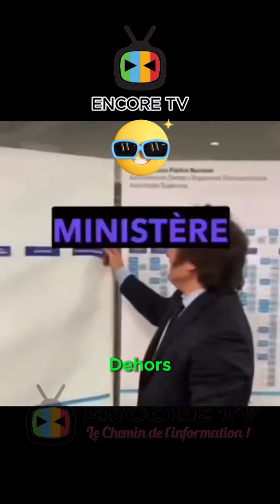🎙Javier Milei : Argentine : un nouveau président aux promesses chocs et aux « mains liées »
@EncoreTV 🗞️ 🎙Javier Milei : Argentine : un nouveau président aux promesses chocs et aux « mains liées »

📰 Retrouvez toute l’actu sur Encore TV News.
📌 Partagez cette vidéo !.
🗨️ Donner nous votre avis dans les commentaires.
🗓️ si vous êtes nouveaux sur la chaine.
👁️‍🗨️ Encore TV international la voix de l'information.
Pays-Bas
République tchèque
Slovénie et Suède.